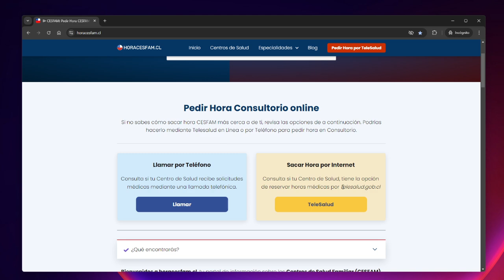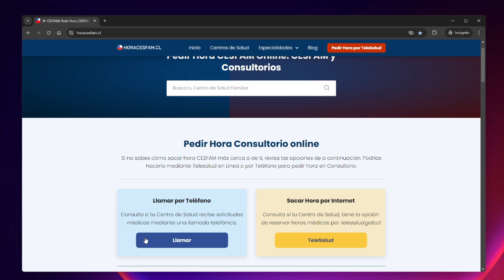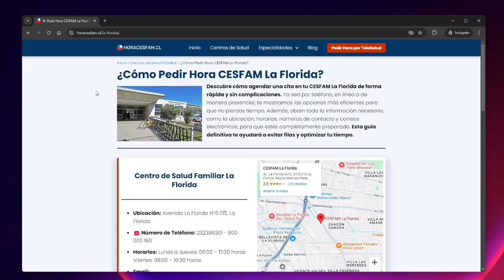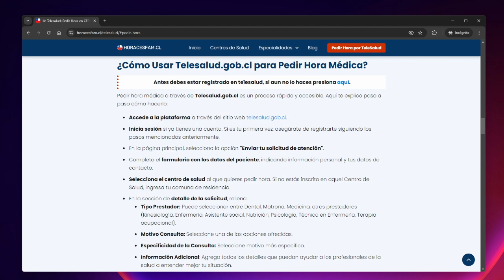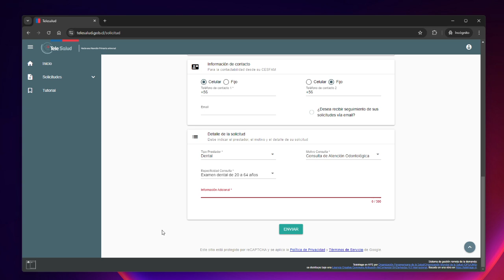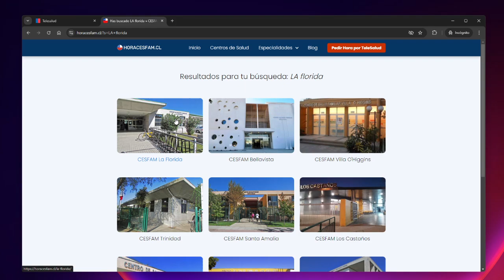✅ ¿Cómo Pedir Hora CESFAM? Online 2024 » Sacar Hora, Agendar Hora Médica en Consultorio Chile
Aprende paso a paso a ¿Cómo pedir una Hora al CESFAM?. Cómo usar Telesalud para pedir hora médica.